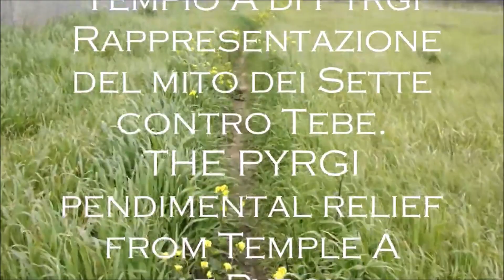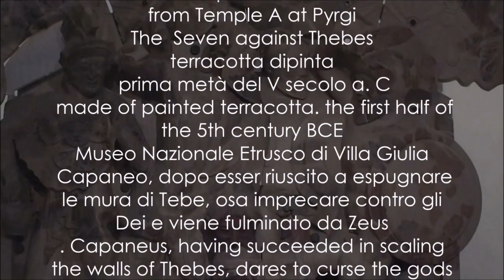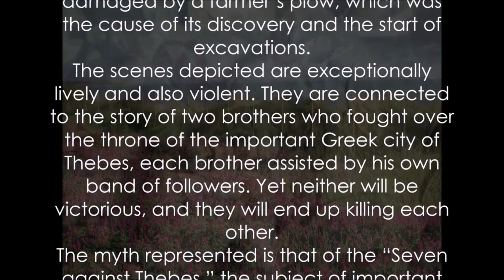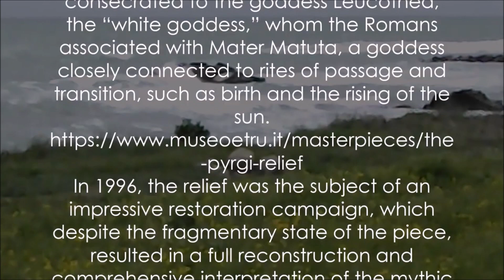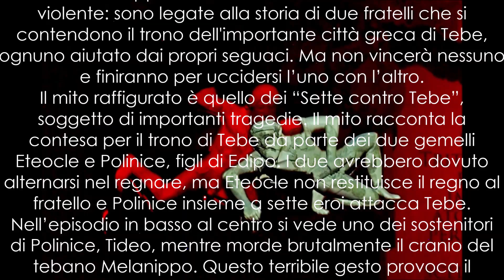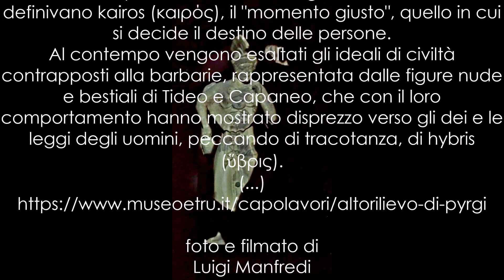ALTORILIEVO DI PYRGI, I Sette contro Tebe THE PYRGI RELIEF from the myth of the Seven against Thebes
ALTORILIEVO DI PYRGI
altorilievo frontonale
Datazione, 470-460 a.C.
Luogo di produzione, Cerveteri
Provenienza, Pyrgi (Santa Severa), Tempio A, frontone posteriore
terracotta policroma plasmata a mano
H 130cm; Lung. 140 cm ca
Numero d'inventario, 146094, Data di acquisizione 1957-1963
Sala 13b
Museo Etrusco di Villa Giulia
 Capaneo, dopo esser riuscito a espugnare le mura di Tebe, osa imprecare contro gli Dei e viene fulminato da Zeus
. Capaneus, having succeeded in scaling the walls of Thebes, dares to curse the gods and is struck by the lightning bolt of Zeus,
Atena che si ritrae e nasconde l’ampolla dell’immortalità
Athena who recoils and hides the ampule of immortality
Tideo, mentre morde brutalmente il cranio del tebano Melanippo
Tydeus, in the midst of brutally biting the head of the Theban Melanippus.